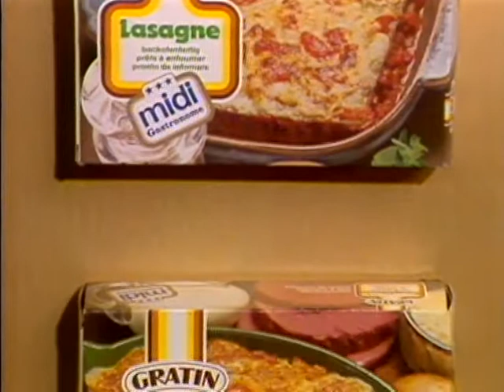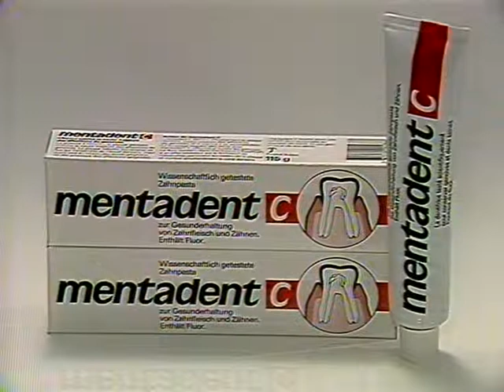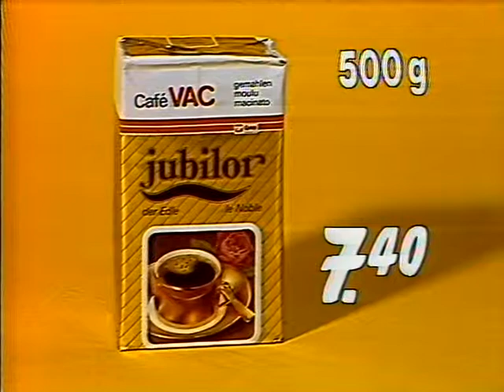Coop Mittwochstudio, Folge 437 vom 22. Januar 1986